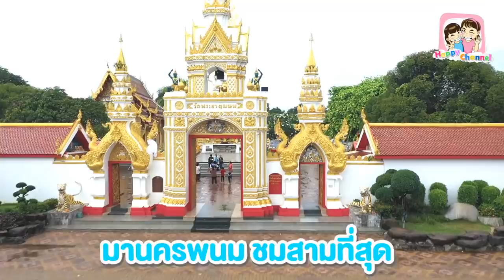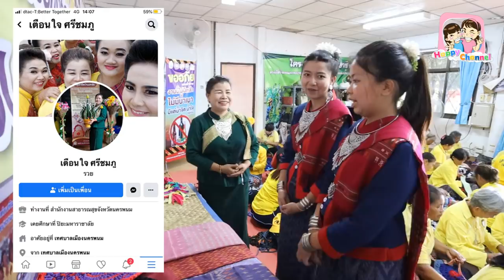ล่องแพหารัก...เที่ยวนครพนม EP2 พี่ฟิล์ม น้องฟิวส์ Happy Channel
สวัสดีค่ะวันนี้ครอบครัวHappy Channel ได้มีโอกาสมาเที่ยวจังหวัดนครพนม ที่นี่มีสามที่สุดนั่นก็คือ ศักดิ์สิทิ์ที่สุด สวยที่สุด งามที่สุด สู่สุขที่สุด มีพระธาตุ ที่สวยและงดงามมากๆ มีผู้คนมากราบไหว้กันเยอะมาก
และมีแหล่งท่องเที่ยวชุมชนต่างๆมากมาย ให้ได้เรียนรู้และมีอาหารพื้นถิ่นให้ได้ทานกันอีกหลากหลายมากมาย
ทุกคนพร้อมมั้ยคะถ้าพร้อมแล้วเราไปเที่ยวพร้อมกันค่ะ